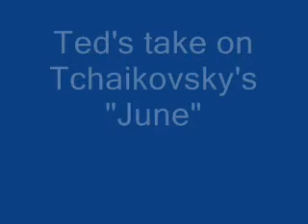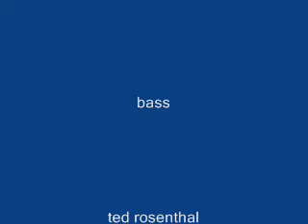The Jay Leonhart Trio live at Ted's Place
Ted shows us how the masters do it. Ted's take on Tchaikovsky's June.  Jazzing the Classics indeed! Sings and soars